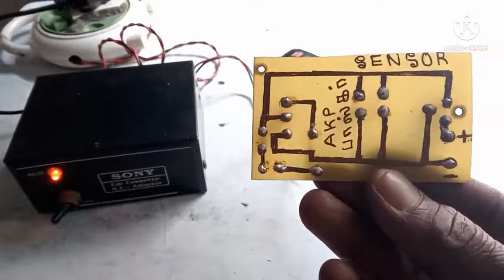simple remote control switch தமிழ்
சிம்பள் ரிமோட் கண்ரோல் சுச்சு